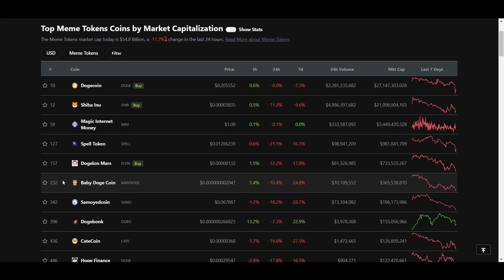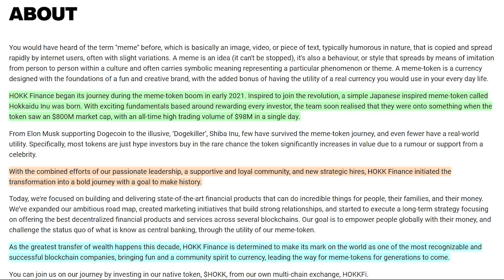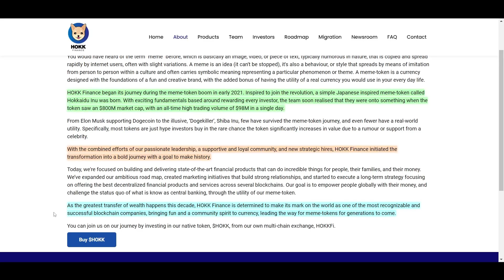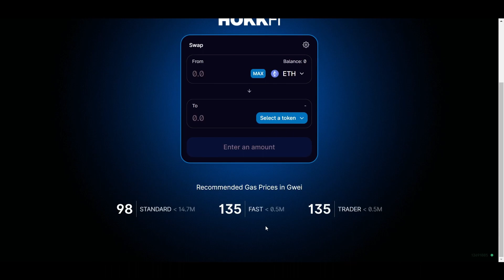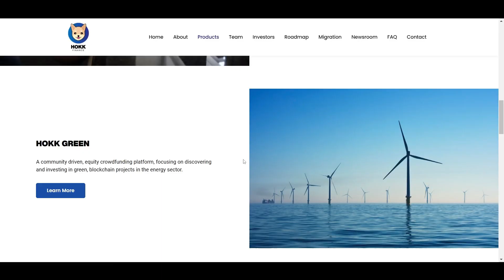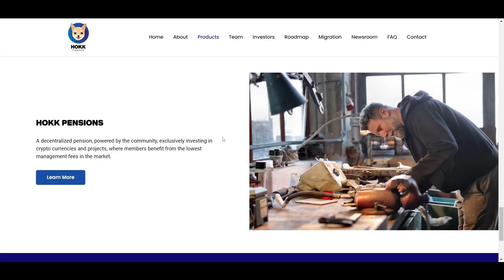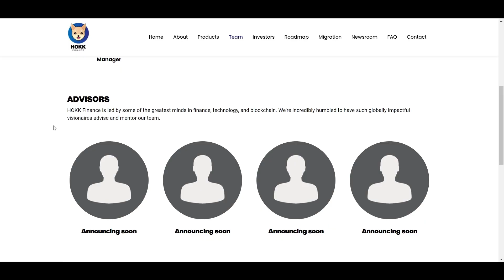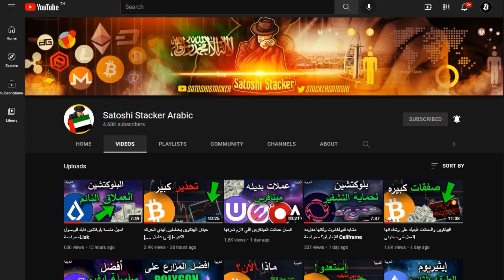عملة ميم مع فائده واستخدام - أفضل من الشيبا والدوج؟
في هذا الفيديو ، أراجع عملة Hokk ، وهو مشروع بدأ كعملة meme ولكنه اضاف العديد من إستخدامات الديفاي المختلفة لضمان نجاح المشروع على المدى الطويل وللمساعدة في تحقيق هدف تجاوز Doge و Shiba لتصبح memecoin رقم واحد.

0:00 مقدمة
1:14 نظرة عامة
2:32 منصة HokkFi
5:31 فريق
6:38 عملة HOKK

الأداة رقم ١ لتداول:
Lux Algo :

⛓ 🔗 روابط مهمه 🔗 ⛓